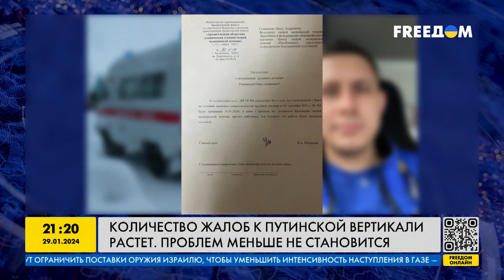Жаловаться на власть в РФ ОПАСНО! Как россиянам ЗАКРИВАЮТ РТЫ?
Теперь жаловаться на власть в россии стало опасно. Особенно перед тем, как пройдут так называемые “выборы” в федерации. Путин не желает слышать о проблемах граждан, а чиновники решают все проблемы “по старинке” – увольняют недовольных.